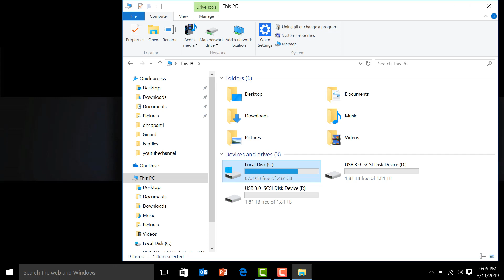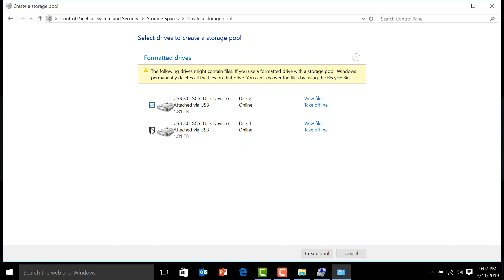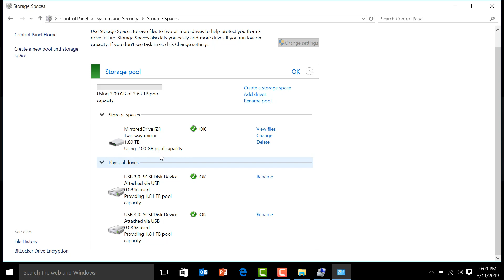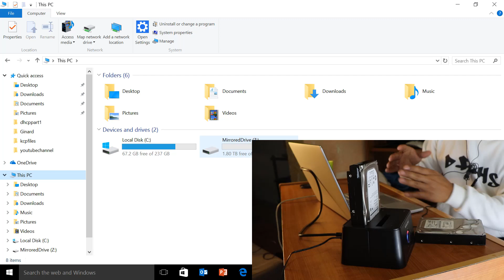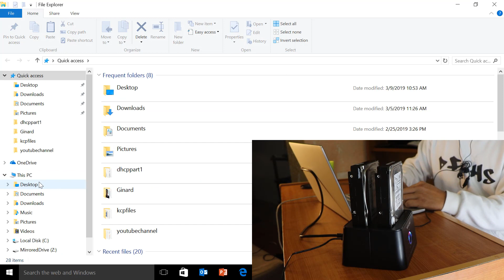How to Set Up RAID Mirroring on Windows 10 | Easy Step-by-Step Guide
In this video, I'm going to show you how to set up RAID mirroring on Windows 10. RAID mirroring is a fantastic way to create a duplicate of your drive, ensuring your data is safe if one drive fails. This method is perfect for home setups or small offices where data redundancy is crucial.

Steps Covered in the Video:
*Understanding RAID Mirroring
*Setting Up Hardware
*Connecting Drives
*Configuring Storage Spaces
*Testing the Setup